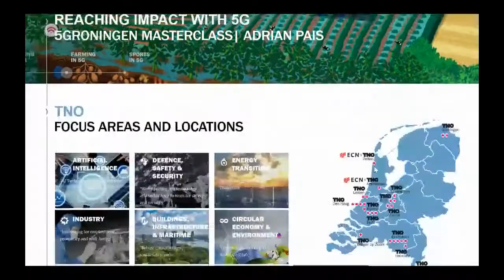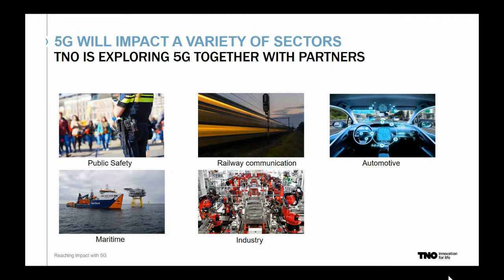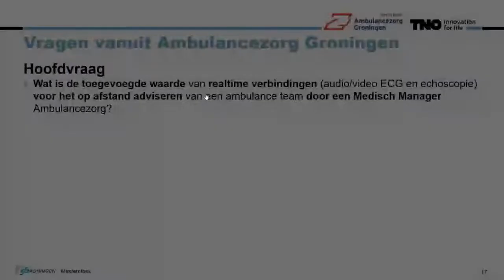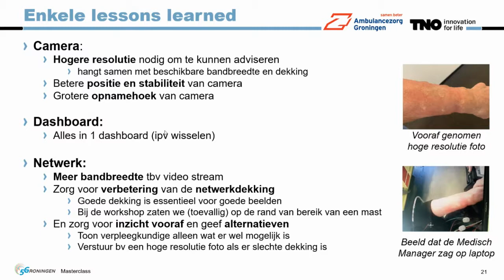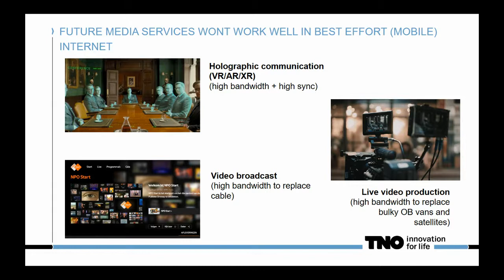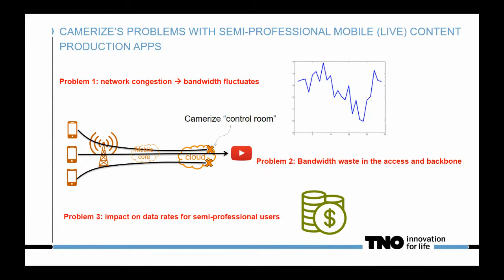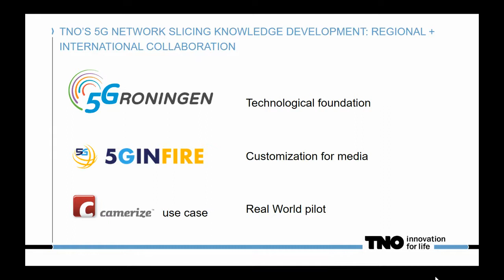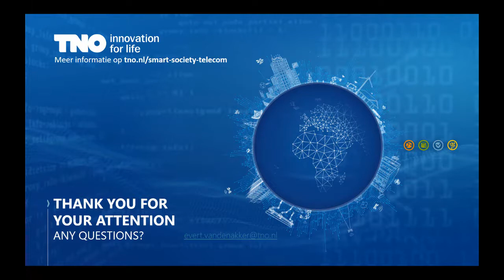5G Masterclass - De Impact van 5G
Op dinsdag 17 november organiseerde 5Groningen samen met de Rijksuniversiteit Groningen en Hanzehogeschool Groningen een online 5G Masterclass.

TNO heeft de afgelopen jaren veel kennis en ervaring opgebouwd met het 5G communicatienetwerk. Ook zijn een aantal nieuwe toepassingen ontwikkeld en getest. Tijdens de 5G Masterclass op 17 november gaan 4 sprekers van TNO dieper in op de technische mogelijkheden van het 5G netwerk en ze presenteren een aantal concrete toepassingen die TNO het afgelopen jaar met partners heeft ontwikkeld.